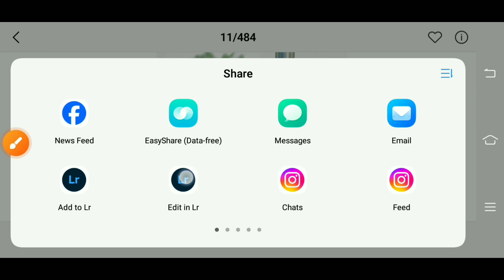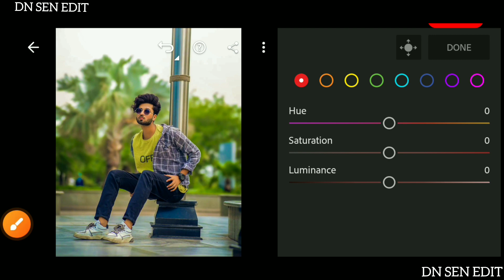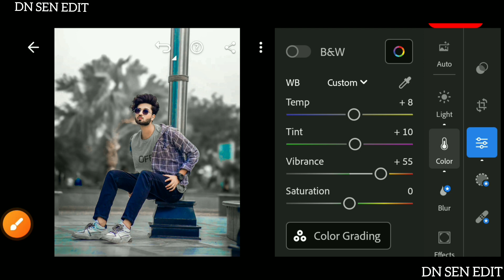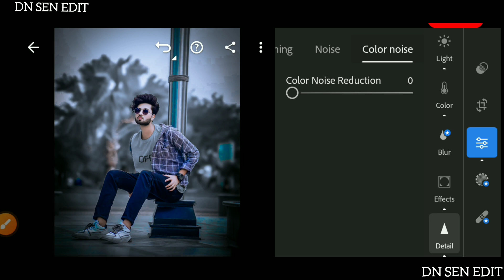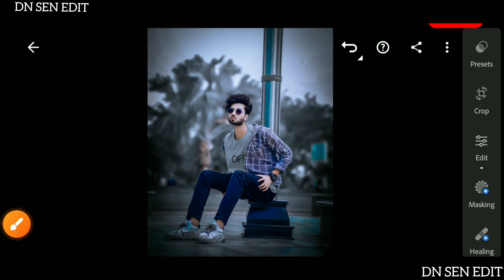Dark Blue Tone Lightroom Photo Editing | Lightroom Se Photo Editing Kaise Kare | DN SEN EDIT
Snapseed

Lightroom cc

picsart

Autodesk sketchbook

Photoshop cc

PixelLab

Background
हाय दोस्तों

2. PicsArt Tutorial

3. PicsArt photo editing

4. Lightroom photo editing

5. Autodesk photo editing

6. Snapseed photo editing

7. Editing Tutorial

8. Photo editing

9. photo editing 10. snapseed photo editing

11. editing

12. snapseed editing 13. picsart photo editing

14. skin smooth photo editing 15. photo editing app

16. photo editing apps 17. best photo editing

18. lightroom photo editing